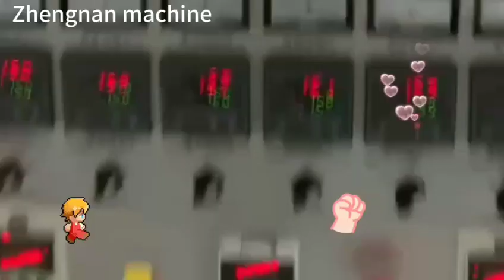Película#máquina de soplado de película#máquina para fabricar bolsas#máquina de soplado de peli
Película#máquina de soplado de película#máquina para fabricar bolsas#máquina de soplado de película de coextrusión#máquina de película mantillo